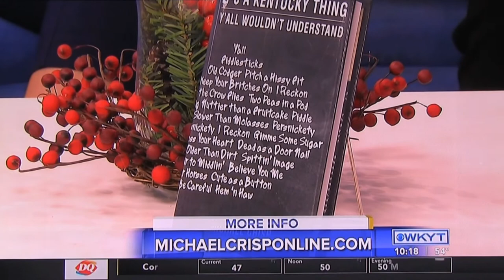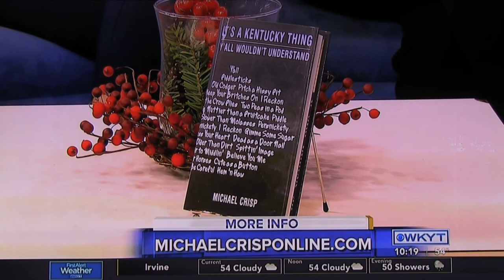Michael Crisp on WKYT Midmorning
Michael Crisp discusses his new book, "It's a Kentucky Thing: Y'all Wouldn't Understand", on WKYT Midmorning.

The book profiles some of the state's favorite expressions, such as "bless your heart", "over yonder", "I reckon", "God willing and the creek don't rise", and many more. Michael also provides origin stories behind many of these famous phrases.

For more information about Michael's book, visit MichaelCrispOnline.com.